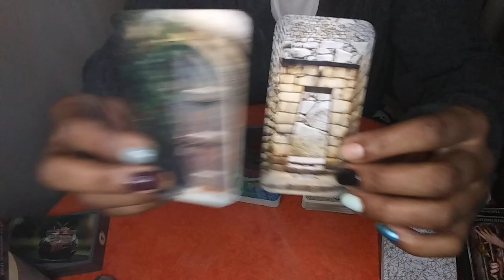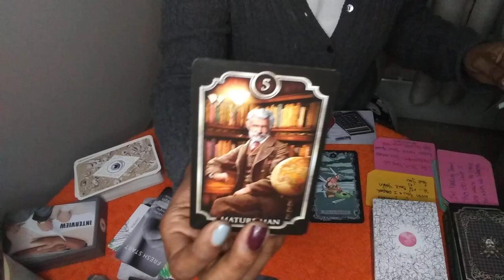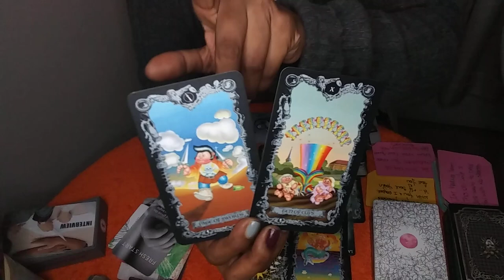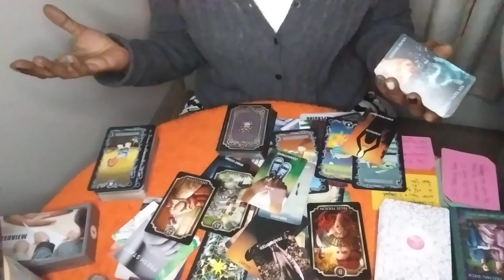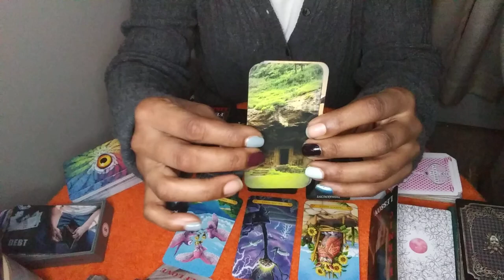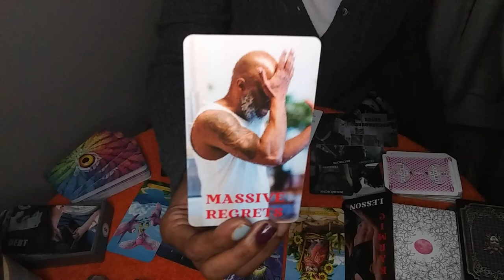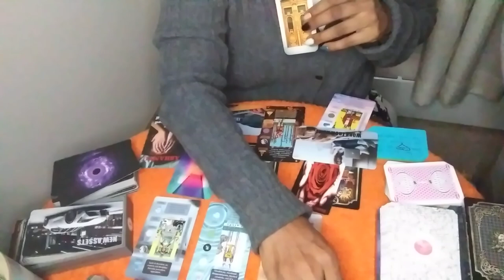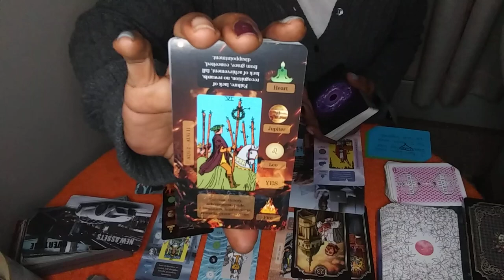🤔What Money Blessings Coming Your Way? Tarot Pick A Card Reading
🤔What Money Blessings Coming Your Way?

🗣My Readings Are TIMELESS Everyone Is On A Different TIMELINE You See Them When You're Meant To See Them

Intro: 0:00 - 1:36
🗣️Check My End Screen, Cards and Pick A Card Playlist for more sexual/relationship readings

Pile1: 1:37

Pile2: 18:58

Pile3: 27:18